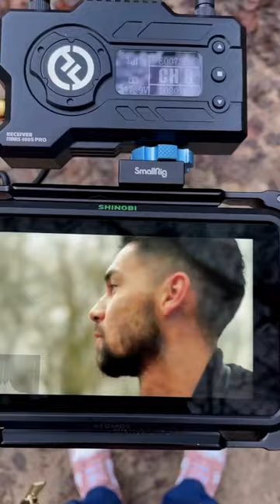Behind the scenes Teaser 🇮🇩